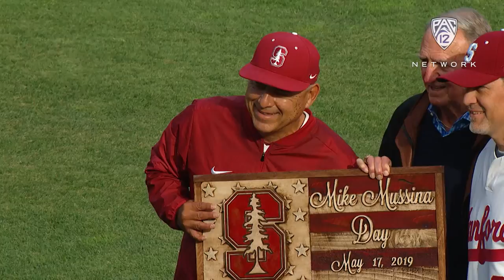Mike Mussina, Stanford baseball's first Hall of Fame inductee, is honored before Friday's game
Recent Baseball Hall of Fame inductee Mike Mussina throws out the ceremonial first pitch and receives a plaque for "Mike Mussina Day" before Stanford and Oregon State squared off Friday night.